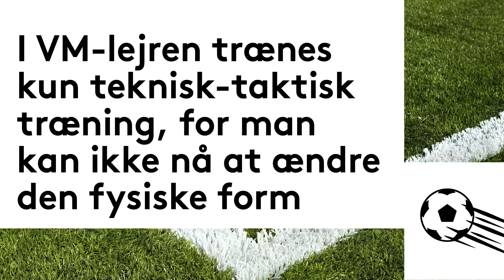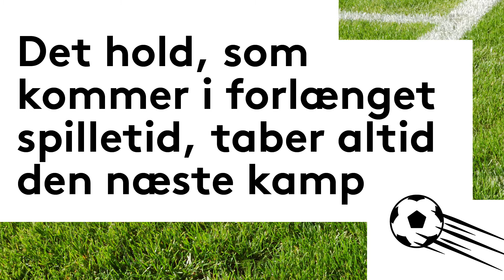3 VM-påstande til Peter Krustrup (lang version)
Fodbold-VM i Rusland er lige om hjørnet. I den anledning udfordrer vi 6 af vores forskere med tre påstande om VM. Denne gang har vi sat professor og fodboldforsker Peter Krustrup i stævne til en snak om trænings- og kampintensitet.